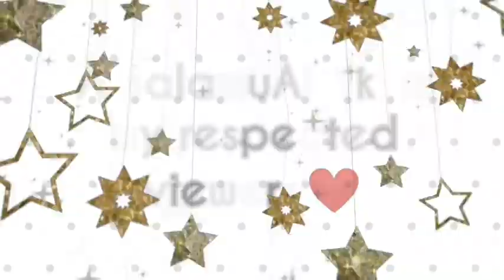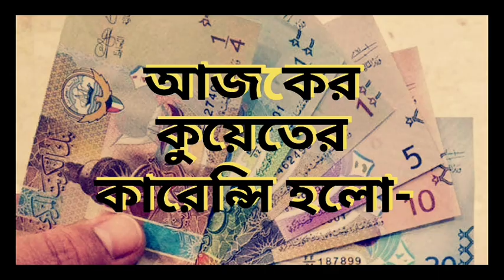কুয়েতের বতর্মান পরিস্থিতি/আজকের সর্বশেষ খবর/Kuwait Bangla News/Kuwait Flight News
assalamualaikum.
Kuwait expats

সুপ্রিয় দর্শক।
আসসালামু আলাইকুম।

31 টি ব‍্যান দেশ থেকে অন্য দেশ হয়ে কুয়েতে যেতে কতো খরচ হতে পারে -